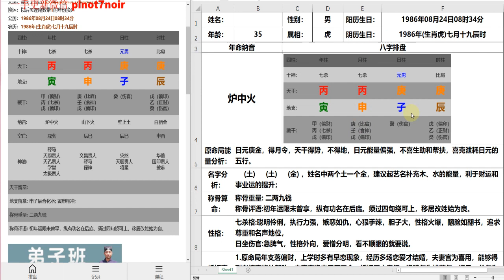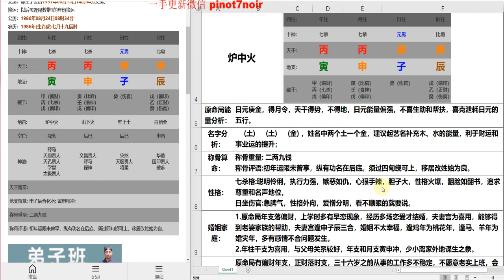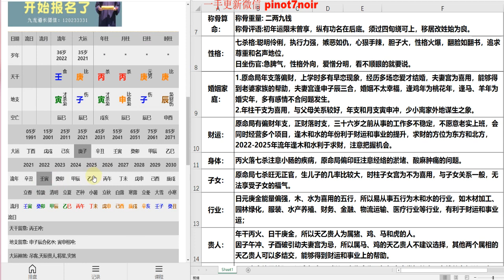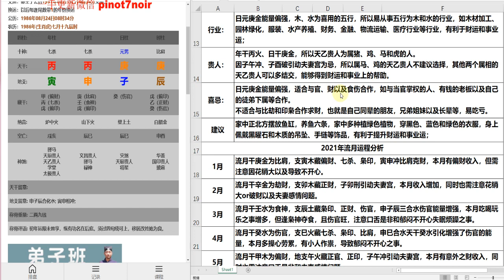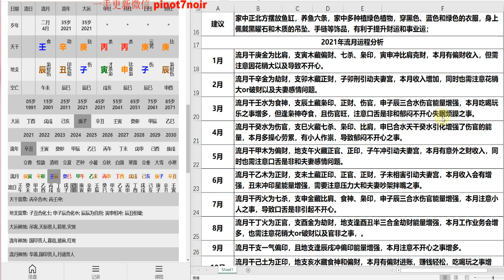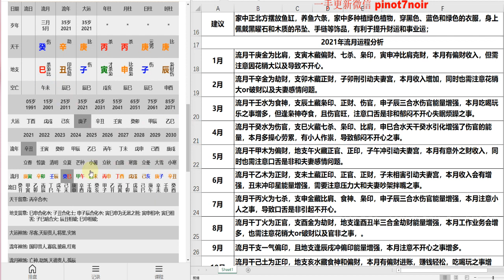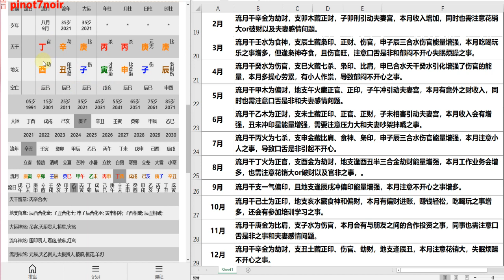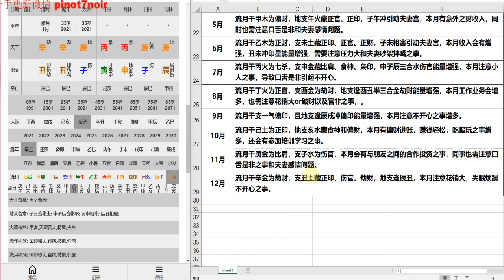九龙道长基础课第314集 八字案例+男命+阳历：1986年08月24日+松恺投稿